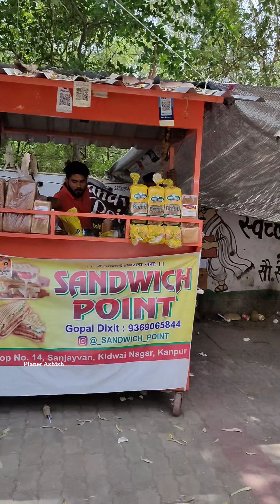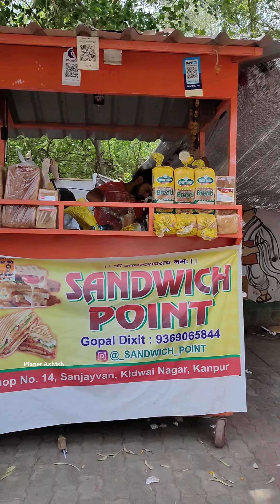Peri - Peri Zumbo Sandwich Of Sanjay van Kanpur | Sandwich Point | Kanpur Food | Indian Street Food